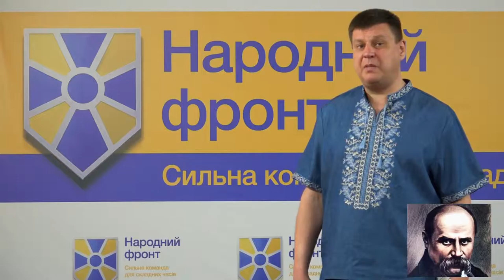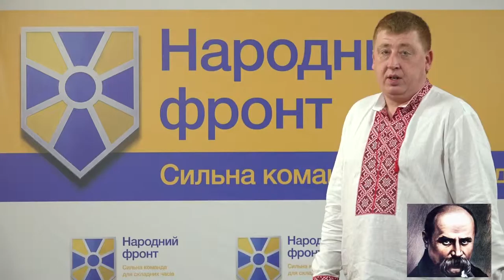Харківський «Народний фронт» відзначив День народження Кобзаря флеш-мобом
Харківський «Народний фронт» відзначив День народження Тараса Шевченка флеш-мобом та закликав долучатися до своєрідного ArtChallenge, повідомили в прес-службі Харківської обласної партійної організації «Народного фронту».

«Ми переконані, що, зокрема, і через популяризацію української культури необхідно протидіяти російському агресорові та будь-яким зовнішнім та внутрішнім викликам, спрямованим проти нашої держави», – наголосили в прес-службі.

Крім того, активісти Харківського «Народного фронту», на чолі з головою організації, народним депутатом фракції «Народний фронт» Іриною Єфремовою, вшанували пам’ять великого Кобзаря та поклали квіти до монументу.

Приєднуйся!